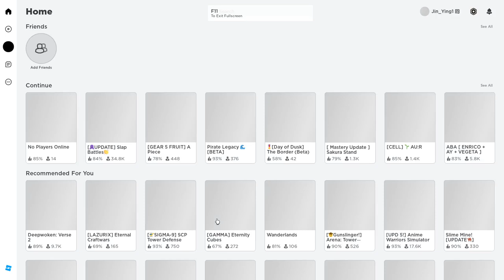ROBLOX No Players Online